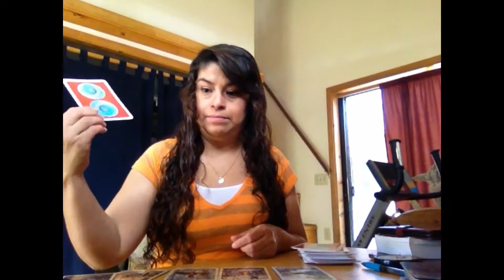Gemini Monthly Tarot Reading for the month of July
Gemini Generan July
 ReadingSubscribe to receive a monthly reading